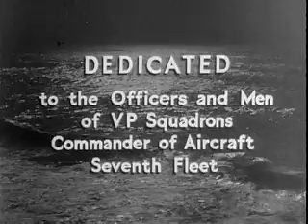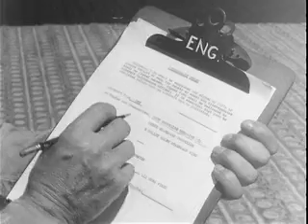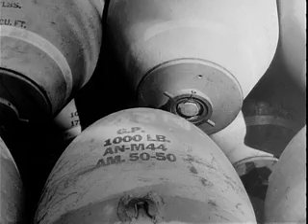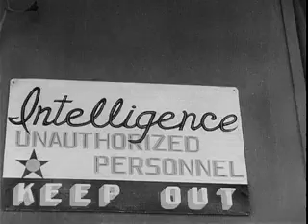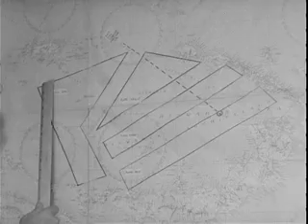Story of the Black Cats | 1942 | World War 2 Action Documentary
"The Black Cats" is a documentary that chronicles the story of the United States Navy's Black Cat squadrons during World War II. These squadrons were a specialized group of night-flying Catalina PBY aircraft and played a significant role in the Pacific Theater. The documentary delves into the missions, challenges, and triumphs of these daring aviators who operated under the cover of darkness, conducting reconnaissance, anti-submarine patrols, and nighttime bombing missions against the Japanese forces. It highlights the bravery, skill, and camaraderie of these sailors as they navigated through the dangers of night combat, contributing significantly to the Allied victory in the Pacific.

Welcome to "ProHistoriaBelli" a channel dedicated to the study and history of war and conflict.
We hope you like us.

Like our videos? Enjoy our content? Your support is greatly appreciated. Thank You!  ❤️

                                                          👉 AMAZON STUFF

Sci-Fi Movies
Sound Effects

                                                          👉 GOVERNMENT STUFF

Sound Effects by Pixabay, YouTube and others